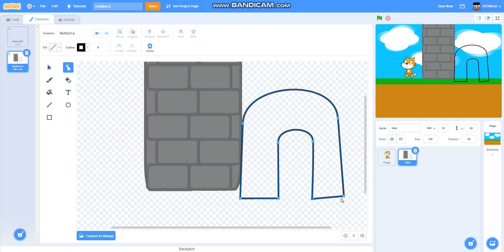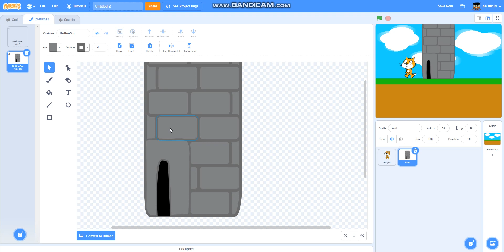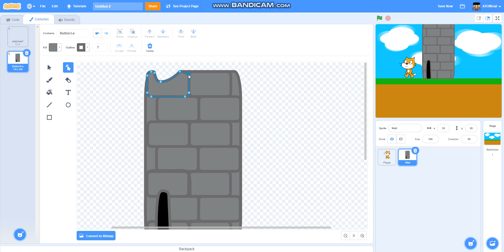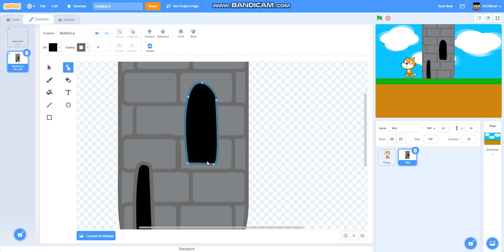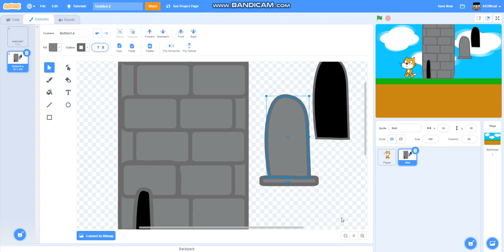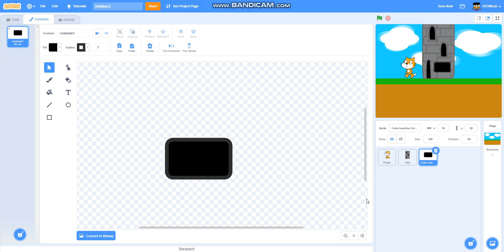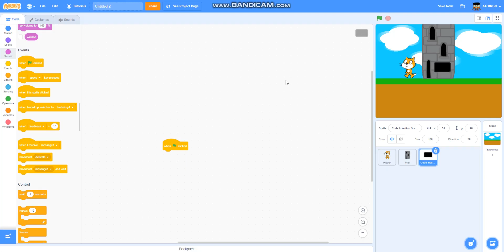Scratch - Making a code door | Part #1